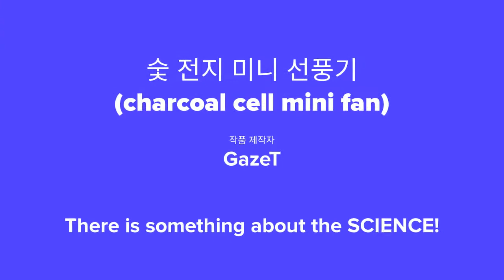숯 전지 미니 선풍기 만들기!(MAKE! charcoal cell mini fan)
마그네슘과 숯을 이용하여 화학 전지(chemical cell)를 만들어 보자~